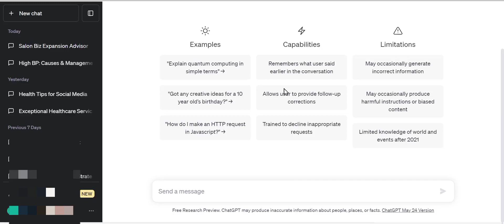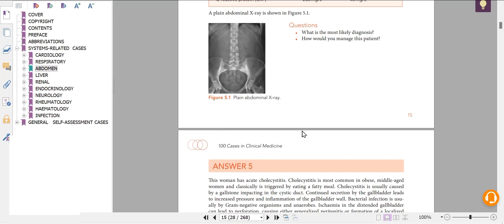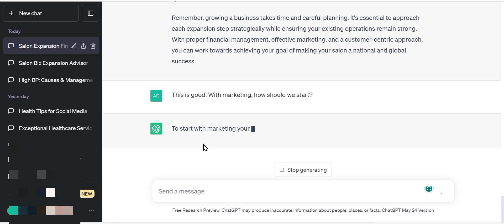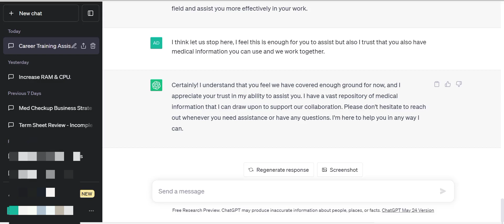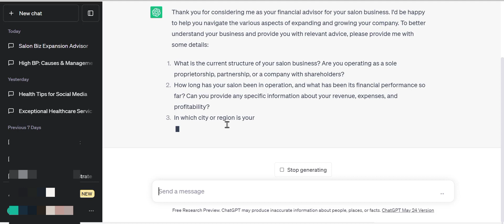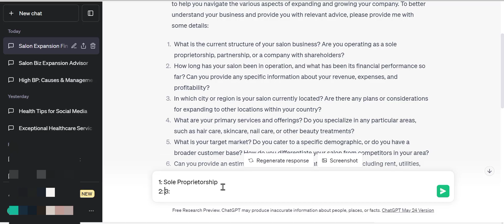Building Your Own Virtual Assistant Bots with ChatGPT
Harness the power of ChatGPT to create our very own personalized virtual assistant bots! In this video, we'll dive into the world of AI and explore how you can develop your daily companions that specialize in various fields. Whether you need a virtual health coach to keep you motivated, a nutritionist to plan your meals, a doctor to offer medical advice, or even a virtual legal advisor for legal insights, we've got you covered!

Join us as we walk you through step-by-step instructions on how to build these incredible bots using ChatGPT's amazing capabilities.